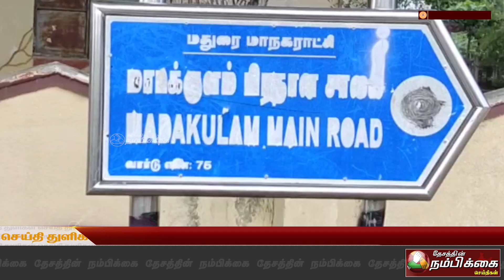சேரும் சகதியுமாக உள்ள மாடக்குளம் பிரதான சாலையில் நாற்று நடும் போராட்டம்